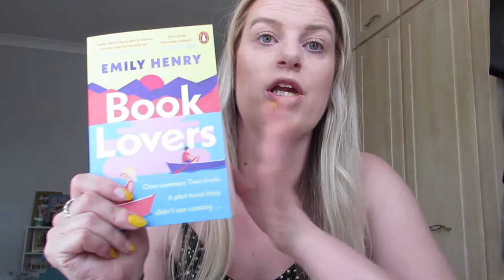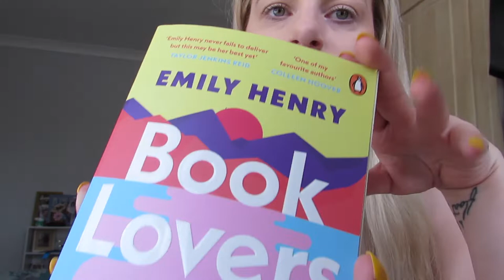WEEKLY VLOG , HOLIDAY PREP GETTING MY HAIR & NAILS DONE .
Nails - Newport Market - Flawless by Sarah
Hair - Cardiff - HairbyGexx